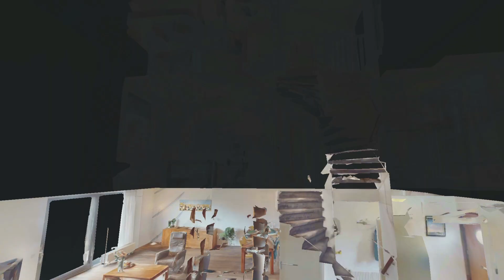HomeShow | Sterrenhemel 8 Elst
Video van object Sterrenhemel 8 te Elst